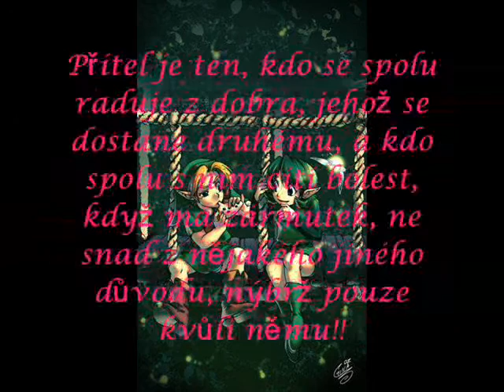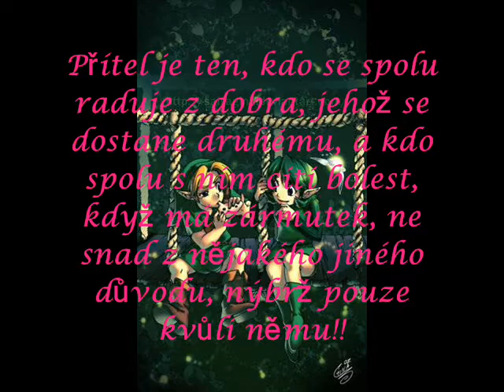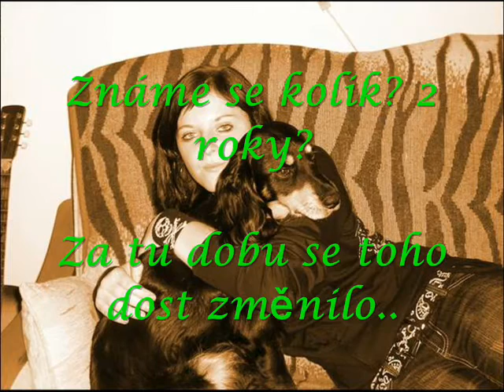Pro Hanku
best frieend, shut up, simple plan